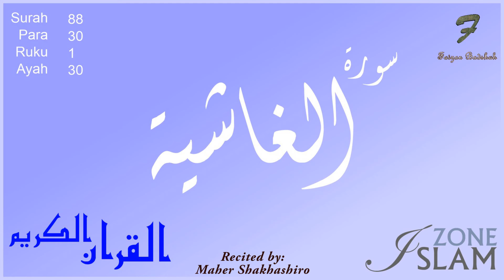088 - Surah Al-Ghashiyah with Arabic Text --- Maher Shakhashiro